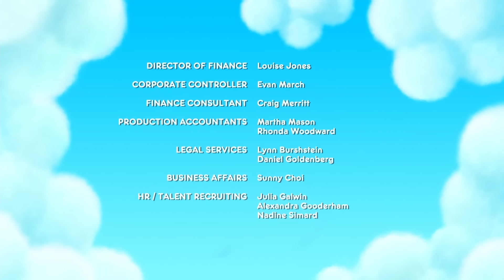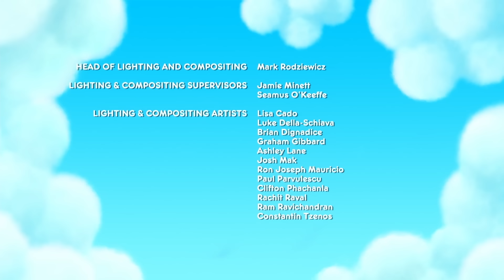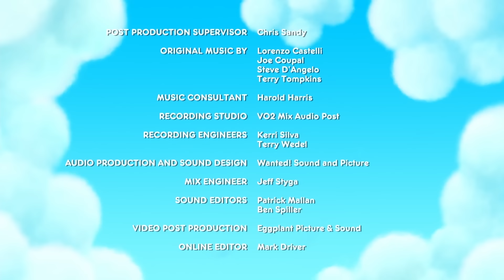1 SAAT: True ve Gökkuşağı Krallığı 🌈 Çizgi Film - Cartoon Network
🌟 1 SAAT BOYUNCA True ve Gökkuşağı Krallığı! 🌈 Cartoon Network'te tam bir saatlik bir maceraya hazır olun! True, Bartleby ve Rainbow Kingdom'un renkli dünyasında geçen bu uzun soluklu video, eğlence dolu dakikalar sunuyor.

🎨 Bu video, True ve arkadaşlarının en sevilen maceralarını içeriyor! Bulmacalar çözmek, şarkılar söylemek, yeni arkadaşlar edinmek ve birlikte çalışmanın önemini keşfetmek için onlara katılın. 1 saat boyunca kesintisiz eğlenceye hazır olun!

🌈 True ve Gökkuşağı Krallığı'nın büyülü dünyasını keşfedin ve bu uzun ve eğlenceli serüvende yerinizi alın! ✨